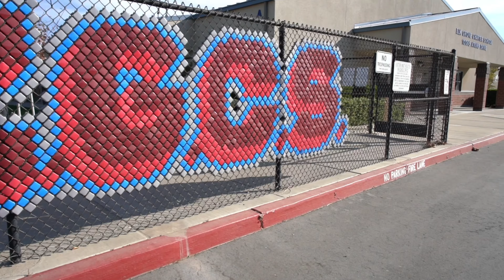2021 Student Board Rep. Presentation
visit egcs.egusd.net